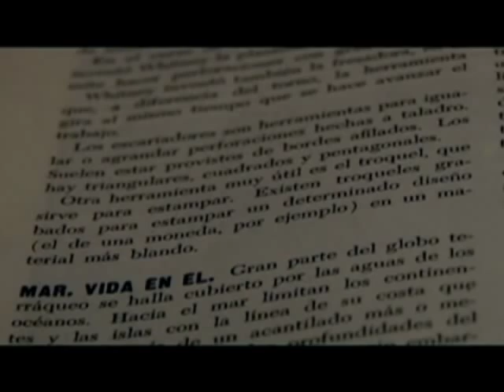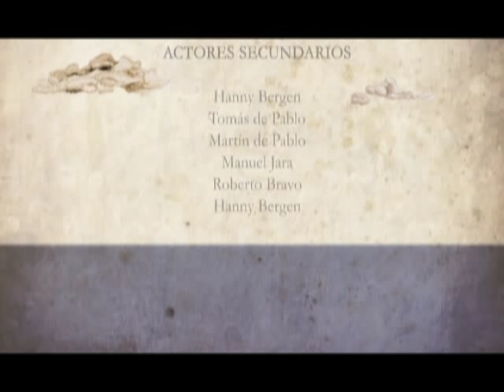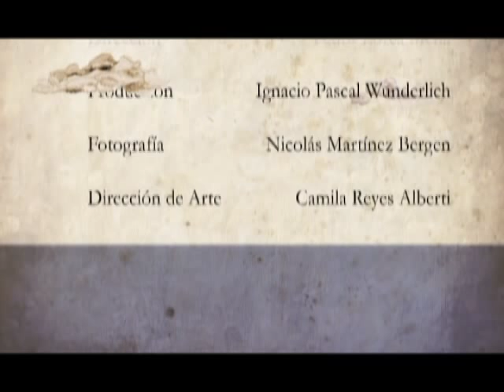Nadador de Mar abierto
Rodrigo es un niño obsesionado con el mar, el que solo conoce a través de fotografías y libros.

Cortometraje realizado en el año 2010
Dirección y guión: Pedro Lorca
Dirección de fotografía: Nicolas Martínez Bergen
Dirección de arte: Camila Reyes
Montaje y Sonido: Simon Jarpa
Produccion: Ignacio Pascal

Escuela de Cine de Chile

María Jesús Otero
Diego Nawrath
Renata Lorca
Santiago Vial